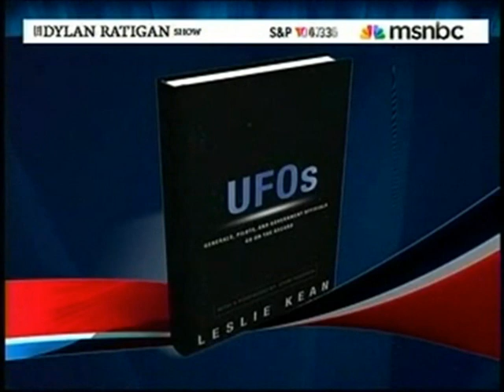Michio Kaku UFOs and evidence.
Theoretical physicist Dr. Michio Kaku discusses Leslie Kean's new book, "UFOs: Generals, Pilots and Government Officials Go on the Record."

Air date: Monday August 23, 2010